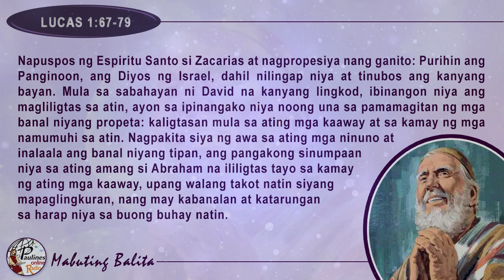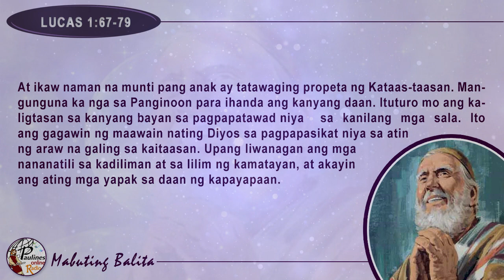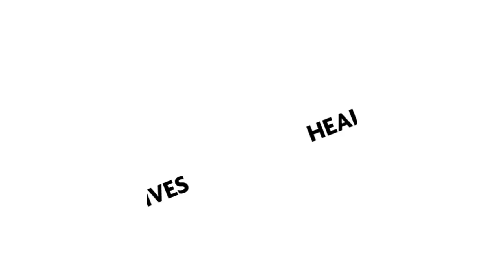MABUTING BALITA | DISYEMBRE 24, 2019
DISYEMBRE 24, 2019 – MARTES SA IKA-4 NA LINGGO NG ADBIYENTO